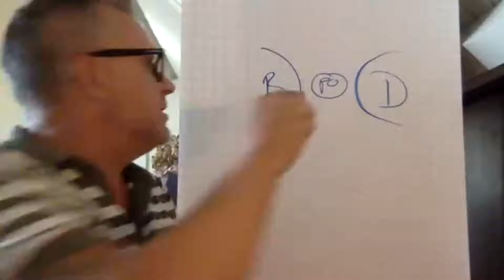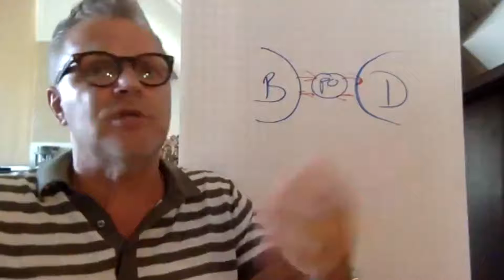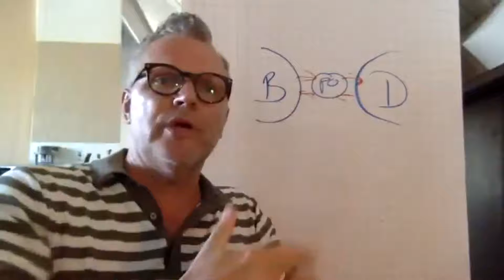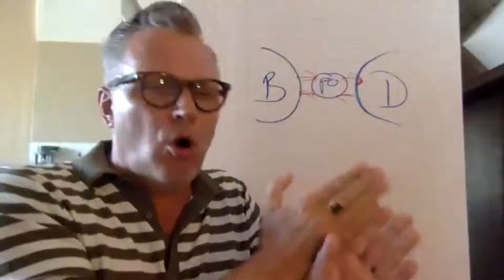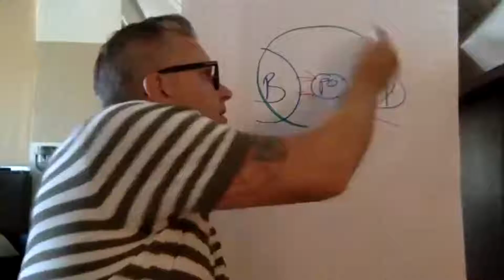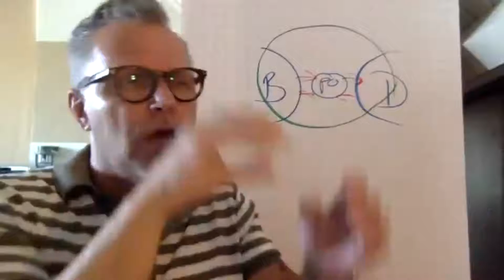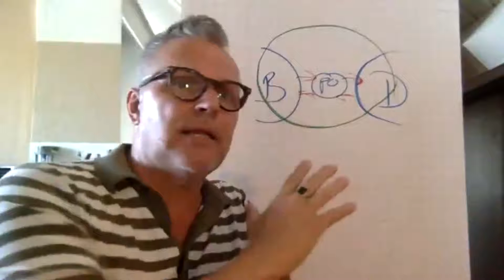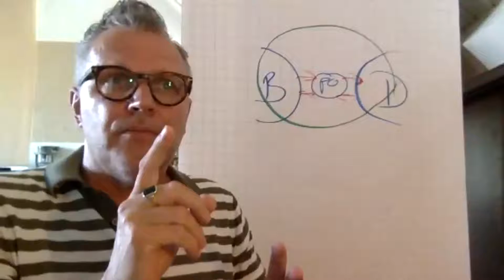Arie van Bennekum: Information at the Source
SparkDevOps (Re)watch Arie van Bennekum's talk on Business Agility, set during our Spark DevOps virtual conference held on June 25. Co-author of the Agile Manifesto and Thoughtleader at Wemanity, Arie dedicated his working life to connecting business with IT and focusing on business agility. He is also the founder of IATM (Integrated Agile Transformation Model) and focused on Agile Transformations.